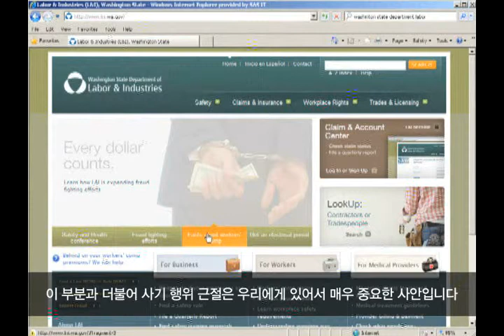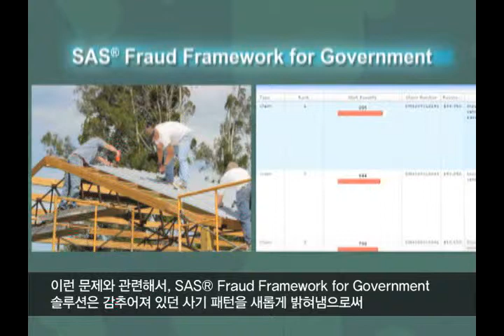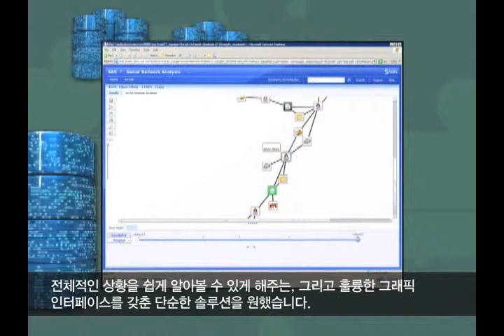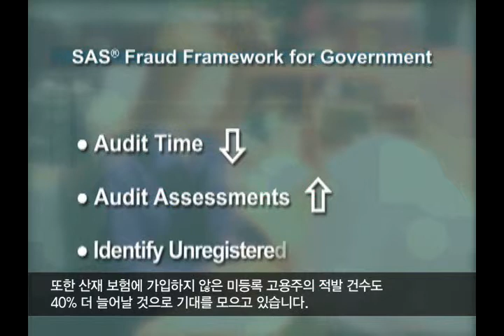[SAS성공사례] 소셜네트워크 분석 기법을 이용한 사기(Fraud) 적발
워싱턴 주 노동산업부 SAS Fraud Frame for Government 솔루션을 도입하여, 감추어져 있던 사기 패턴을 새롭게 밝혀냄으로써 선의의 기업과 납세자들에게 미치는 부작용을 완화할 수 있었습니다. 새로 도입된 사기 방지 프레임워크는 감사 기간을 단축시켰고, 감사에 의한 미납액 적발 건수를 33% 더 늘릴 수 있었습니다.